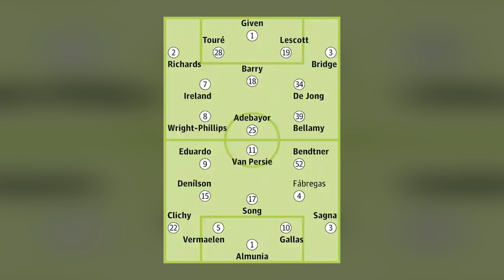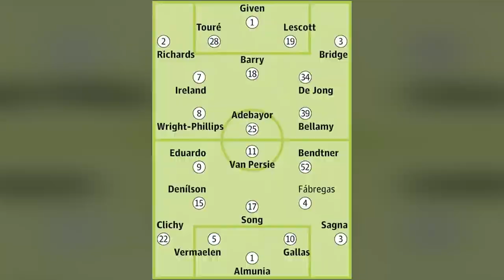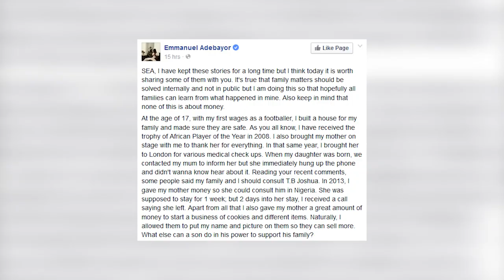This Must Be the Wildest Life Story of Any Footballer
Also, write which footballer you would like to learn more about in the comments.

In this video, you will experience a tiny bit of the extraordinary life of Emanuel Adebayor, the Togolese football legend.

From overcoming the inability to walk as a child to achieving global stardom, Adebayor's story is a testament to resilience and determination.

Experience the highs and lows of his controversial episodes, including his infamous goal celebration and surviving a brutal terrorist attack. Prepare to be captivated by the awe-inspiring journey of this iconic player.

Timestamps

00:00 Introduction
0:46 The Miraculous Childhood Event
2:10 The Infamous Goal Celebration
4:09 Surviving a Terrorist Attack
5:34 Family Controversies